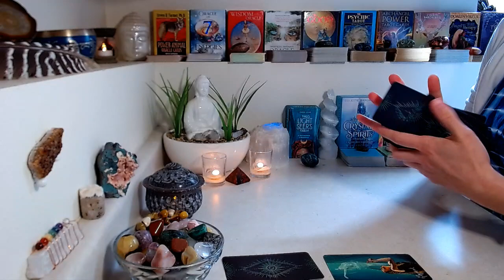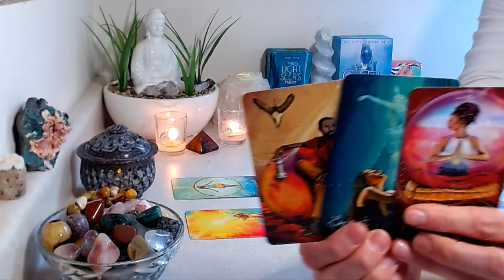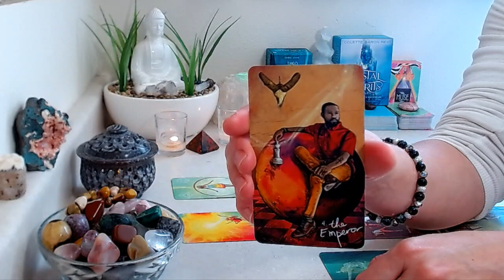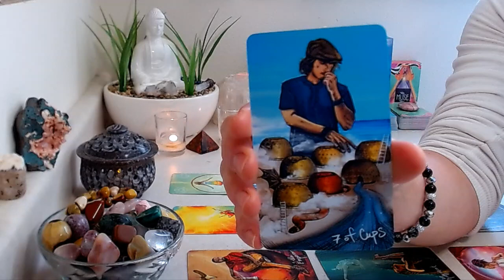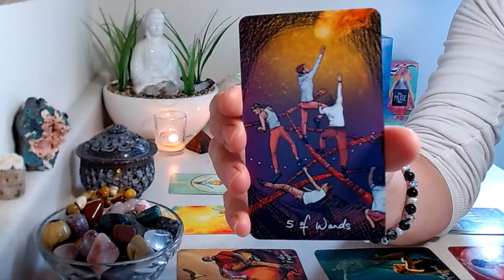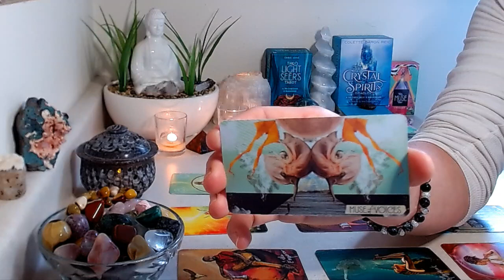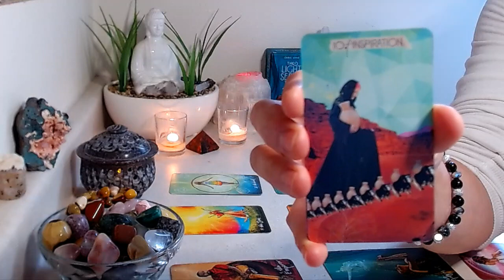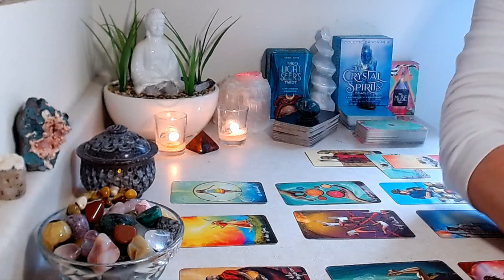SAGITTARIUS "BONUS" May 2021: You've Completed A Cycle!! Unexpected Abundance Coming Your Way!!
May 2021 “Bonus” Reading